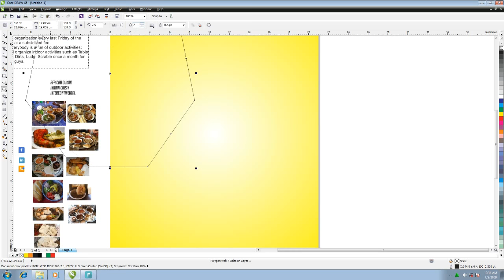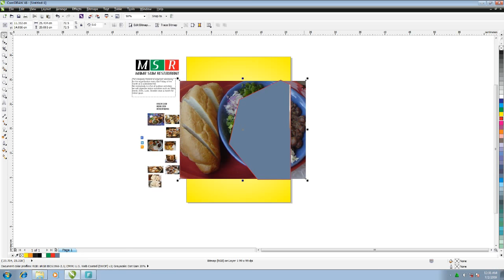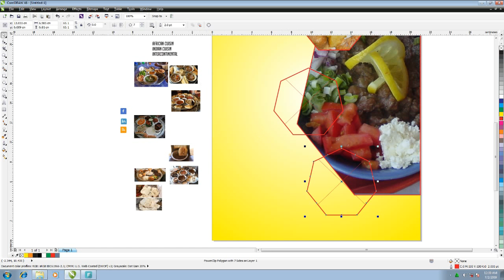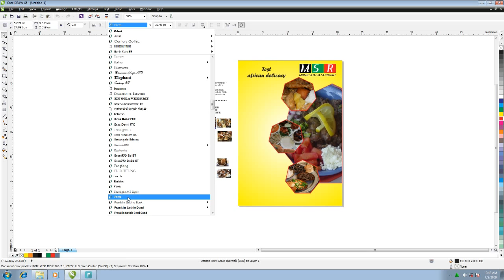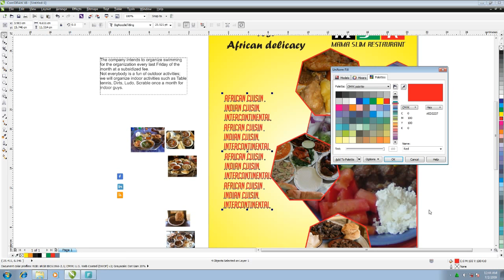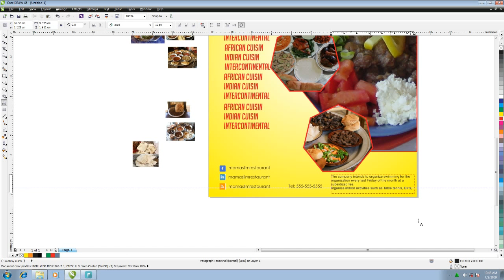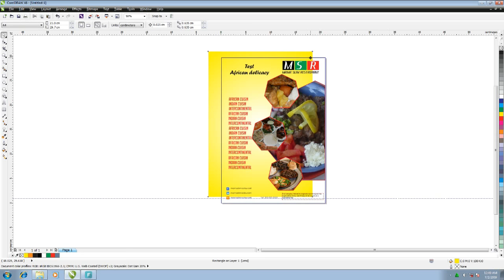CORELDRAW TUTORIAL - FOOD FLYER POSTER DESIGN BY TECHSKILLS 2018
Welcome to my video tutorial, You will learn how to create food flyers, posters , Food flyer graphics, restaurant poster design and banners. Kindly watch until the end in order to learn the tricks and hacks of Coreldraw.
Designing a food flyer in coreldraw  is very simple and the software itself is simple to learn